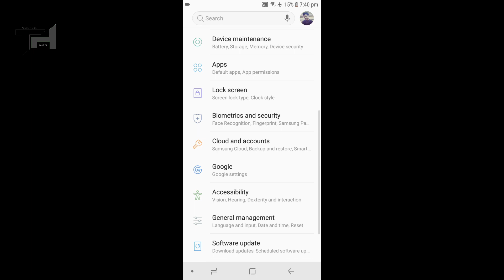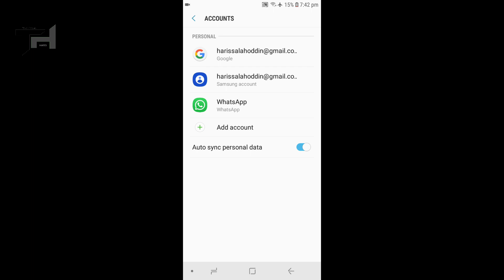How to Remove Account from Messenger without Uninstalling